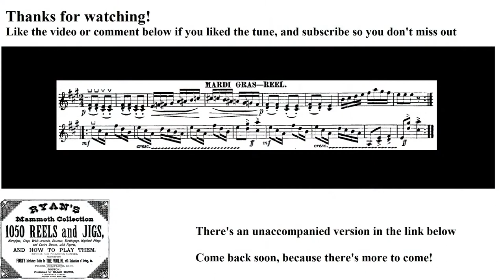0304- Mardi Gras, Leland Plays Ryan's Mammoth Collection